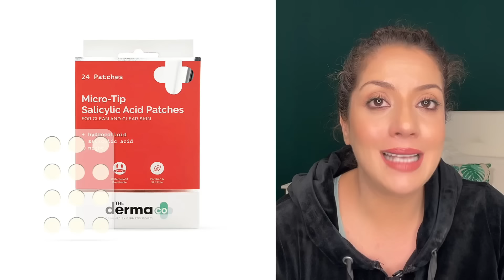How to use Salicylic Acid | Nipun Kapur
Learn how to use salicylic acid for clear, smooth skin from skincare expert Nipun Kapur. This powerful ingredient is a must-have in any skincare routine for treating acne, blackheads, and other skin concerns. Follow these simple steps to incorporate salicylic acid into your skincare routine and see the amazing results for yourself!